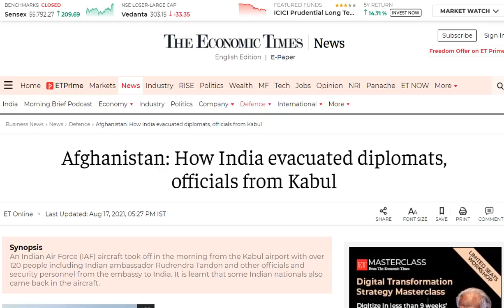How India negotiated with Insurgents to evacuate diplomats from Afghanistan,Civilians still stranded